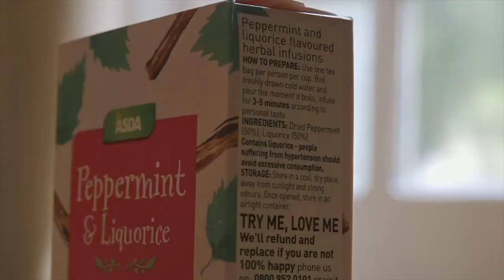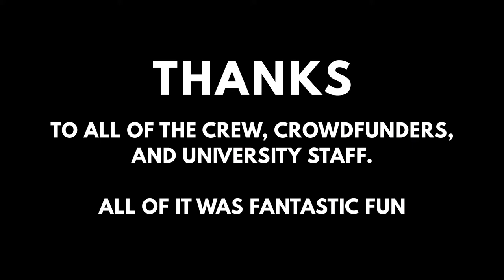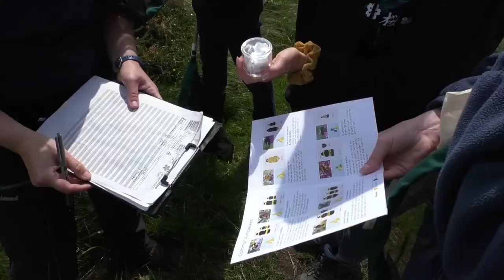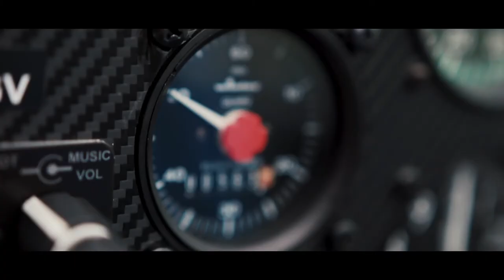RTS Student Television Awards 2020